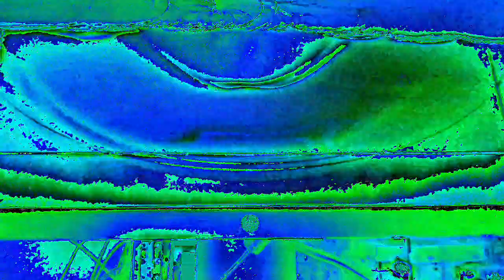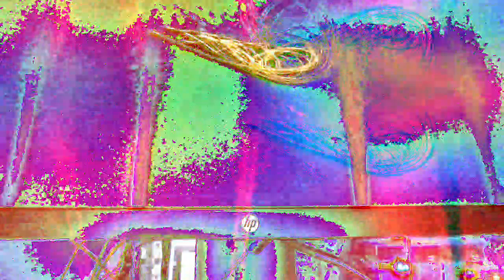Movie 22 12 08 15h01m14s ten minute videos made.and uploaded collection *Photosensitivity Warning*